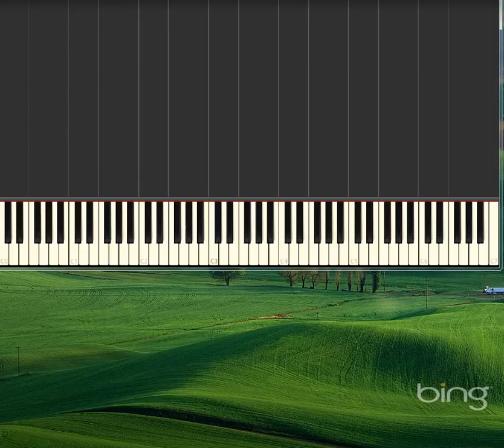Prelude in Eb minor Op23 No9 [Synthesia Piano] [Piano Tutorial Synthesia]